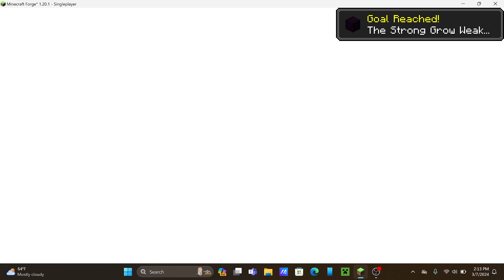Wither storm sequel. Part 5.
In this video while iam taking shelter, the storm gets bigger and stronger. It's time to use the bomb on the storm ;)

part 6 coming today as well! :D